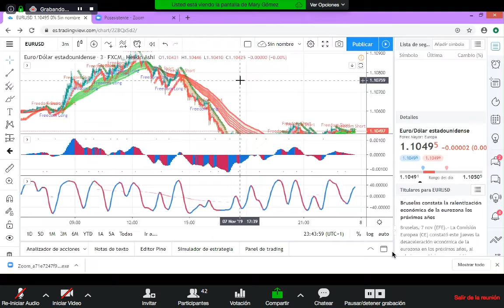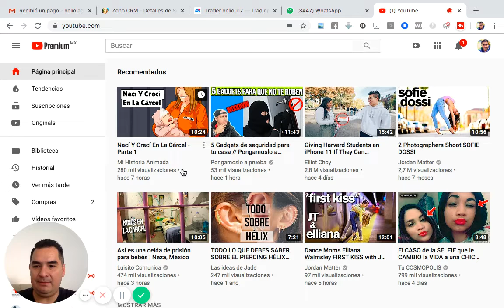sesiones de apoyo IM Mastery Academy